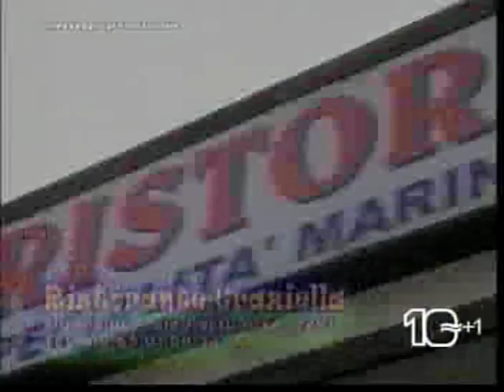Andrea Paoletti e Stefano Locci su CANALE10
Andrea Paoletti in piccole comparse a Ostia...